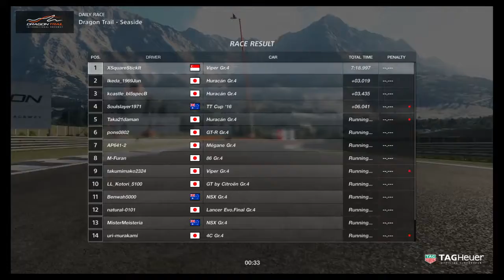Daily Race B 24/2/19: Gr.4 @ Dragon Trail Seaside (Viper Gr.4) - Gran Turismo Sport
I got lucky in this race. Very. Lucky.

Also, 8.4L V10 and 394BHP. What.

BoP:
Power: 92% (394HP)
Mass: 107% (~1498kg)